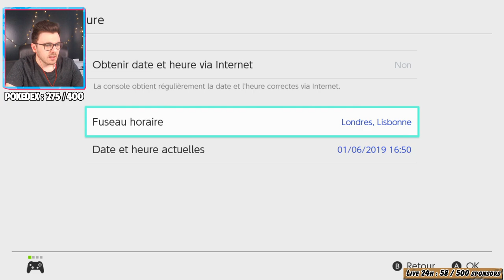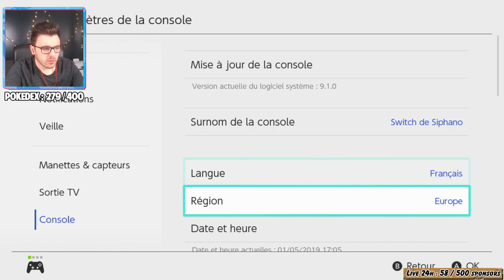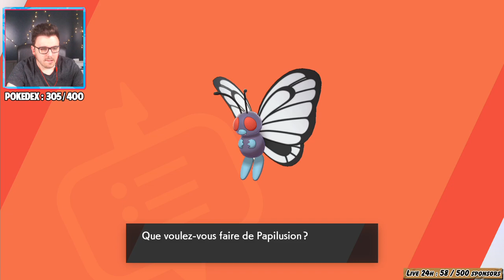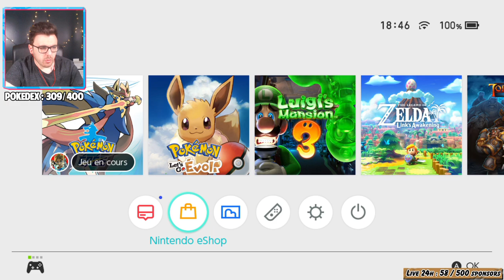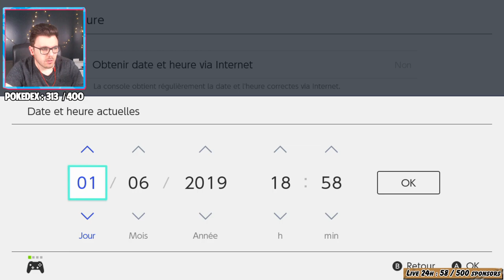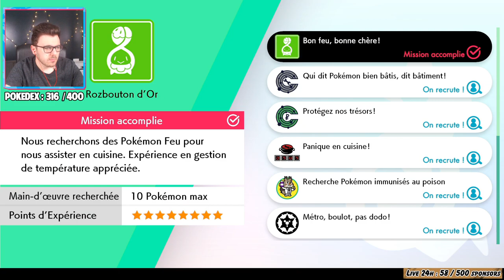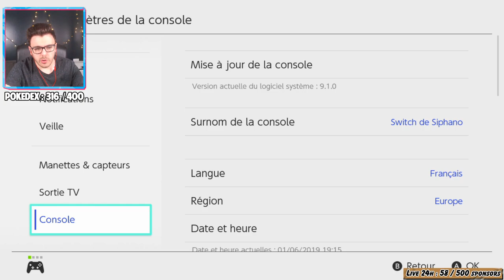Pokemon Épée : Les derniers Pokemon du Pokédex ! #36 ⚔️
Pokémon Épée et Pokémon Bouclier sont les nouveaux jeux Nintendo Switch sortant le 15 Novembre 2019 prenant place dans la région de Galar, où règne le phénomène Dynamax !

ou gratuitement en regardant une vidéo sur Clipeeestream !